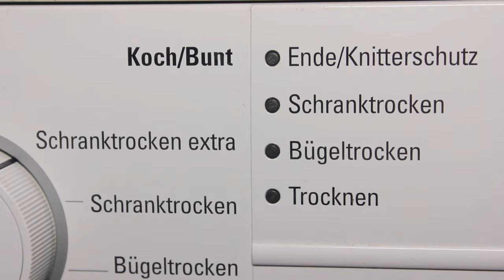BSH Kondensationstrockner Fehlermeldung "Behälter leeren" beheben (Bosch / Siemens)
Bei Deinem Kondensationstrockner von BSH blinkt die Leuchte "Behälter leeren". Der Behälter ist aber leer bzw. wurde gerade entleert? Dann zeigt Dir diese Reparaturanleitung, wie Du bei einem Siemens Kondensationstrockner den Flusensumpf reinigen und den Fehler beseitigen kannst.

Hast Du mit unserer Hilfe Dein Problem gelöst und möchtest uns ein kleines finanzielles Dankeschön hinterlassen? Hier gibt es die Möglichkeit dazu:

*** Problembeschreibung ***
Die Warnleuchte für den Wasserbehälter leuchtet bzw. die Fehlermeldung "Behälter leeren" wird angezeigt, obwohl dieser leer ist.

*** Fehlerursache ***
Dieser Fehler deutet auf einen verstopften/verdreckten Flusensumpf hin.

*** Problemlösung ***
*) Flusensumpf überprüfen
*) Flusensumpf reinigen

*** Ersatzteile ***
Dort musst Du nur mehr die E-Nummer Deines Gerätes eingeben und schon siehst Du alle Ersatzteile für Dein Gerät.

Denn auch für Dein Gerät können wir das passende Ersatzteil liefern.

Dein Schraub-Doc Team!